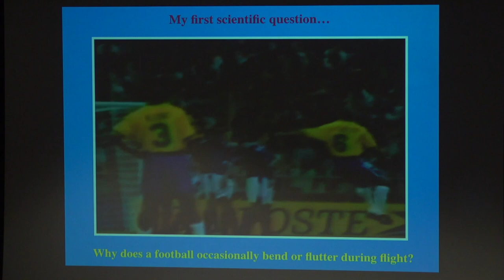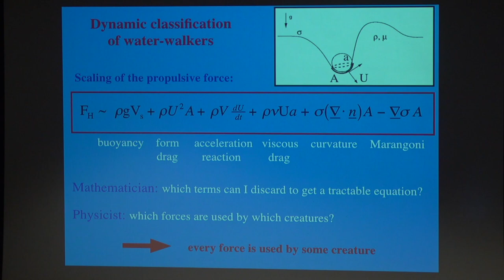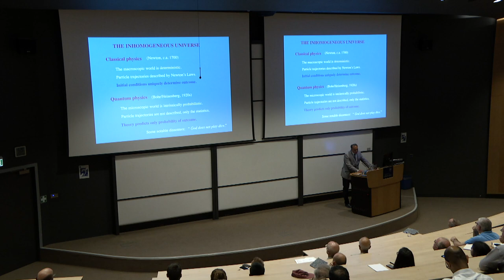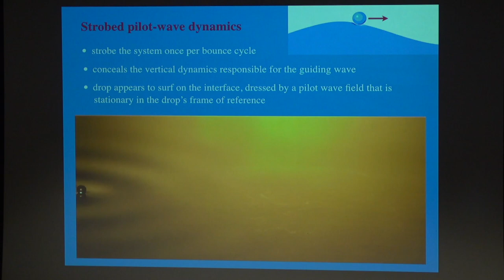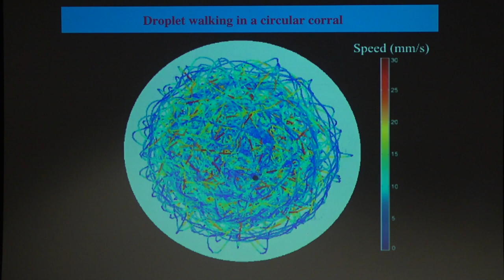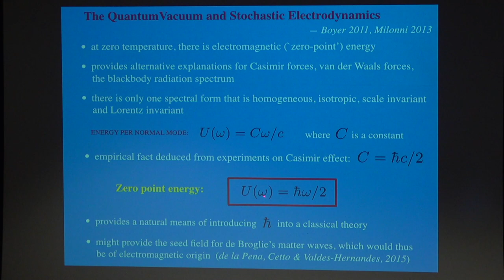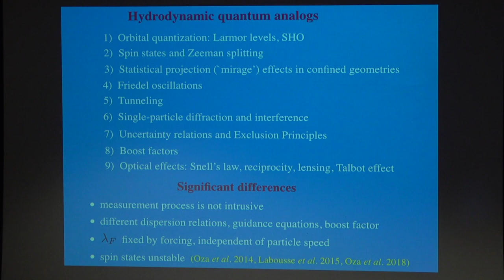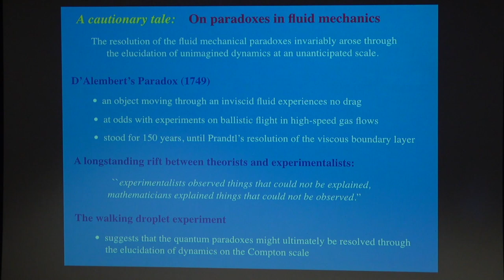Walking on water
Oxford Mathematics Public Lectures: John Bush - Walking on water: from biolocomotion to quantum foundations.

In this Public Lecture, which contains more technical content than our norm, John Bush presents seemingly disparate topics which are in fact united by a common theme and underlaid by a common mathematical framework.

First there is the natural world where creatures use surface tension to support themselves on the water surface and propel themselves along it. Then there is a small droplet bouncing along the surface of a vibrating liquid bath, guided or 'piloted’ by its own wave field - its ability to reproduce many features previously thought to be exclusive to quantum systems has launched the field of hydrodynamic quantum analogs, and motivated a critical revisitation of the philosophical foundations of quantum mechanics.

John Bush is a Professor of Applied Mathematics in the Department of Mathematics at MIT specialising in fluid dynamics.

The Oxford Mathematics Public Lectures are generously supported by XTX Markets.